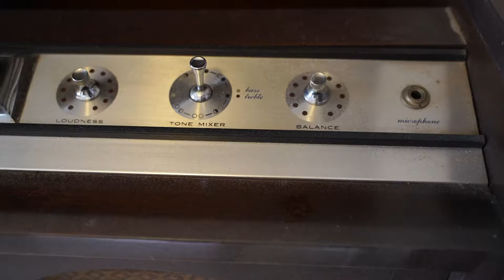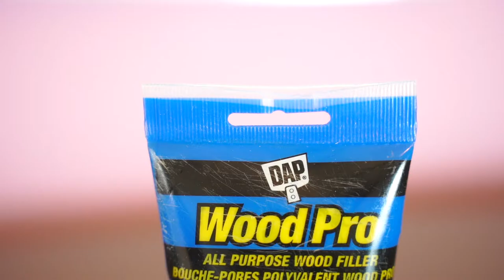MIDCENTURY MODERN RECORD PLAYER CONSOLE | FURNITURE MAKEOVER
I Flipped a Midcentury modern Record Player console that I got for Free off of Facebook Marketplace. I painted this console table Matte Black to give it a modern look.This Furniture Makeover was a very interesting and fun project. The record player didn't work that well so I left it as is. I ended up flipping this furniture for a $400 profit.